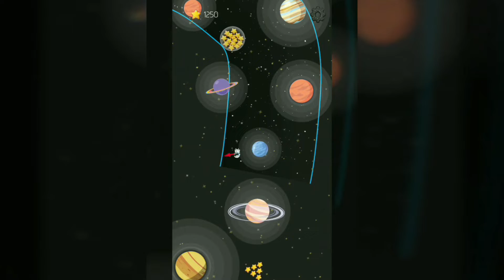Star Way: Hubble Spaceteam Adventure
🚀 ABOUT 🚀
Star way is a fast-paced, interstellar space puzzle game with a unique arcade grappling movement. In the game you take on the role of a tiny astronaut - a member of a great spaceteam, whose entire future depends on restoring all of his potato chips, which were accidentally scattered across space. Carrying out his space puzzle, player has to avoid many different obstacles he encounters (such as bombs and asteroids) - and, ngl, it's going to be pretty hard. With a fun, arcade grappling movement system you need to stay within the space wormhole at all costs! In addition to collecting potato chips, try to collect as many bonus stars as you can - the allow you to buy new spaceteam characters with various special abilities. It goes without saying that all spaceteam members are available for the in-game stars currency! In addition to the main, arcade space puzzle level-based grappling game mode, in the future you'll be able to try your hand in an endless mode, competing with other players for the first place on the world-wide hubble leaderboard! Ngl, this is going to be pretty intense.

👨‍🚀 STORY 👨‍🚀
General Smallstep, a hubble lab spaceteam member, was on a mission whose main goal was terraforming mars, dealing with what he loved the most - eating potato chips in the cockpit of his interstellar space shuttle (After all, terraforming mars can wait) , when all of a sudden a terrible accident happened, changing his future forever! One of the potato chips fell out of his hand and pressed the big red button with the puzzling word "Trash" engraved on it. Ngl, I would be pretty mad in this situation. After the button has been pressed, the cabin door of his shuttle opened, sucking the hubble lab spaceteam member and his valuable potato chips out of the shuttle, spilling them to distant corners of space. The future of his mission of terraforming mars was endangered! However, the hubble general turned out to be too brave to give up - he decided to collect all the scattered potato chips to the distant corners of the space! He's really brave, ngl.
Developer
Visit website
Offered By
obrebski